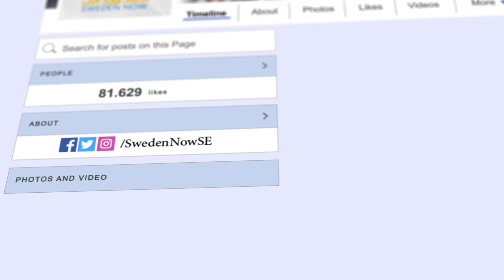Sweden Now - السويد الآن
السويد الآن - Sweden Now : شبكة اجتماعية , أخبارية , منوعة تنقل جميع ما يخص السويد باللغة العربية.

تصميم وإعداد : Mazen Ghoukeh - مازن غوكه